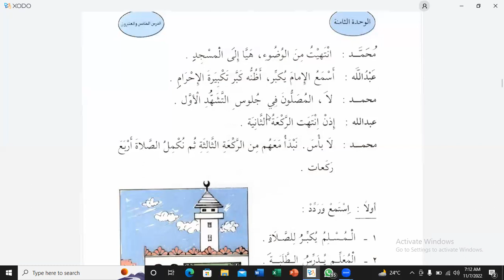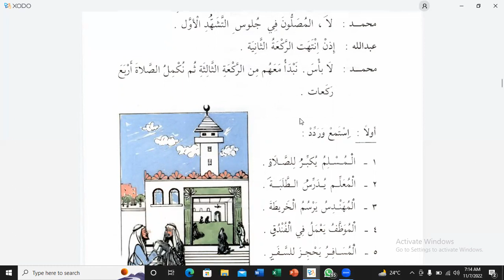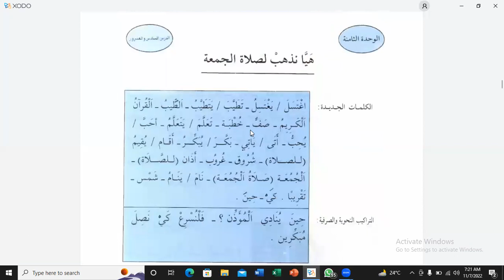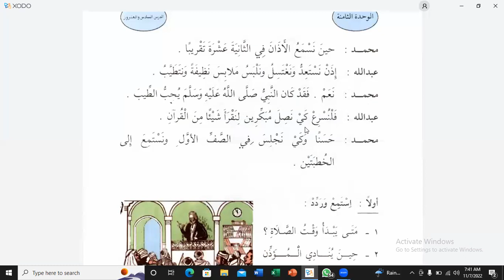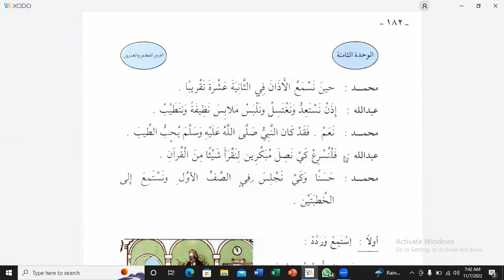Lesson:25, Spoken Arabic By Saad